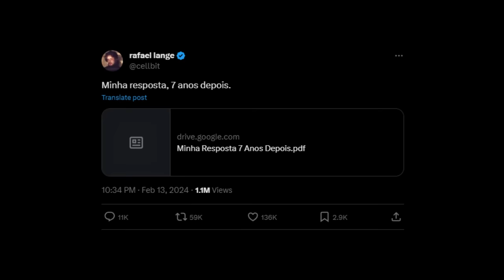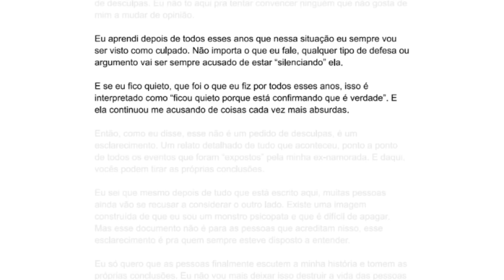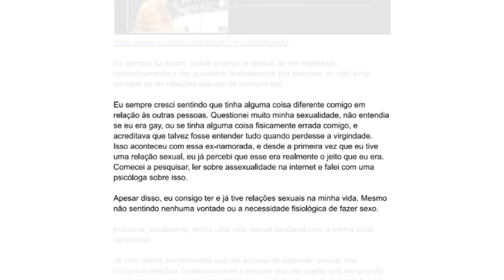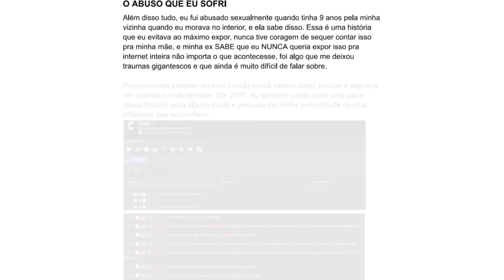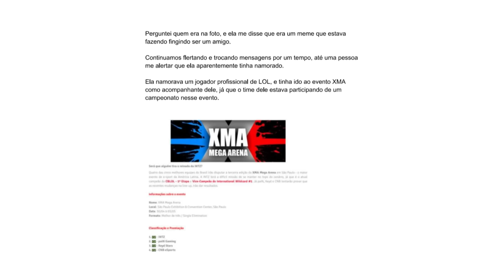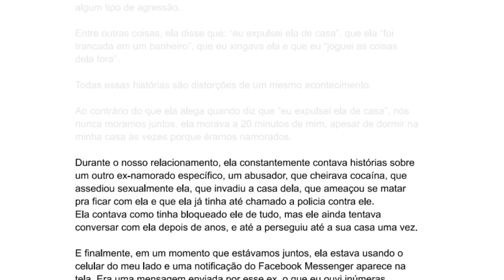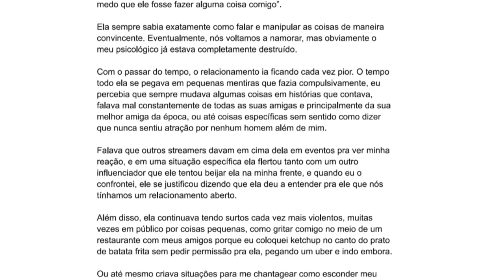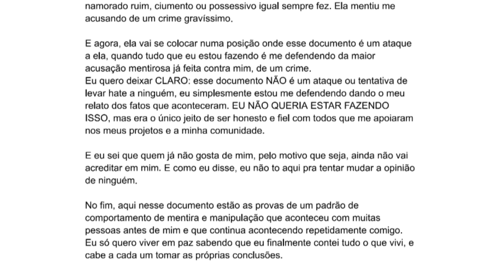O EXPOSED DO CELLBIT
O Cellbit dessa vez deu um exposed na ex maluca e surtada que ele tinha namorado a 7 anos atras, com um documento com 19 paginas. (EXPOSED SASA)

SASAMON